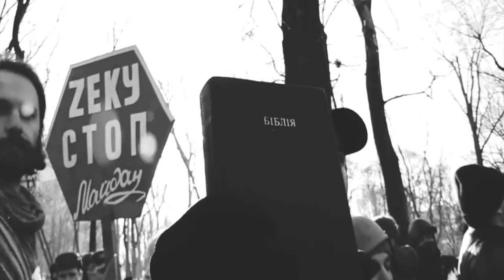Helm - Nabat (Хэльм - Набат)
Этот трек был записан московскими и питерскими музыкантами из разных групп, на разных студиях. Записан искренне, с болью в сердце от происходящего на Украине и во всем мире. Люди не должны гибнуть из-за прихотей политиков и денежных мешков, преследующих свои цели. И видео было сделано о том, различные "мирные протесты", организуемые и управляемые чаще всего издалека, всегда приводят к большой крови и пустоте. На самом деле песня не только об Украине.
Текст - Наталья Дроздова
Вокал - Сергей Александров (Оберманекен, Хэльм), Анатолий Алешин (Аракс), Виталий Новиков (ВиНо), Александр Давыдов
Гитары - Сергей Александров, Николай Гвоздев
Бас - Дмитрий Рыбалов ( группа Н. Носкова, Земляне и др.)
Барабаны - Игорь Джавад-Заде (Фарси, группа Налича и др.)
Hammond organ - German Olshuk
Запись велась на студиях Андрея Бочко, Корга Кантора и домашних студиях музыкантов.
Над клипом работали Александр Давыдов, Виталий Новиков, Олег Букин, Сергей Александров